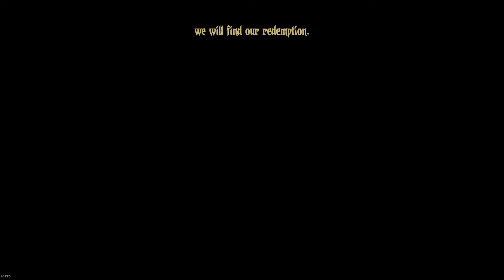Dankest Dungeon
The single most legitimate playthrough of Darkest Dungeon the world has ever seen.